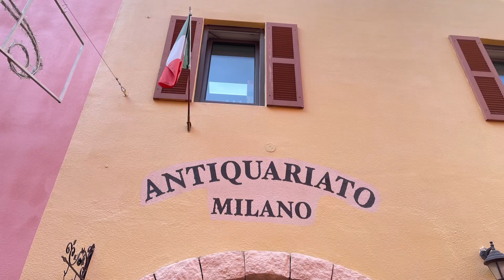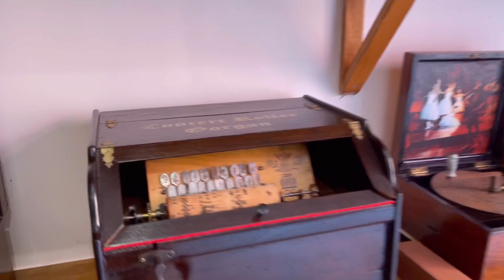Field trip to Italian Village in Gapyeong.